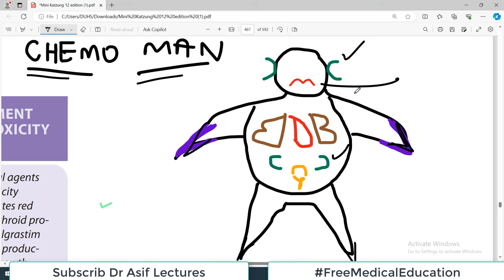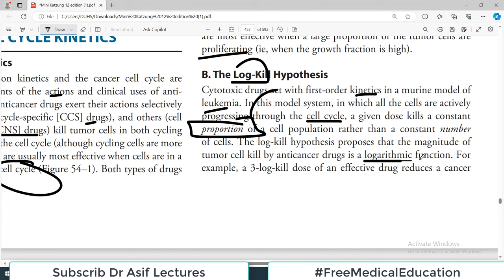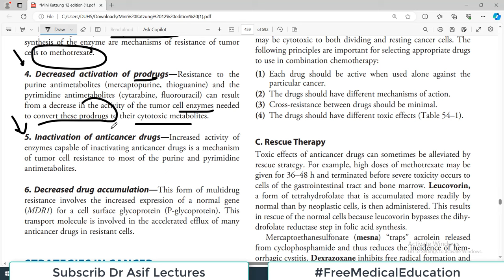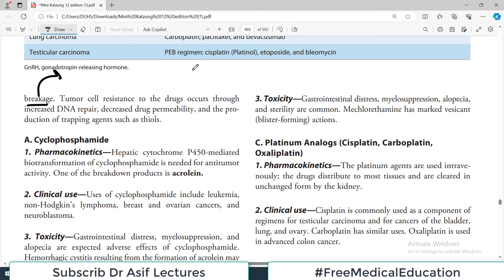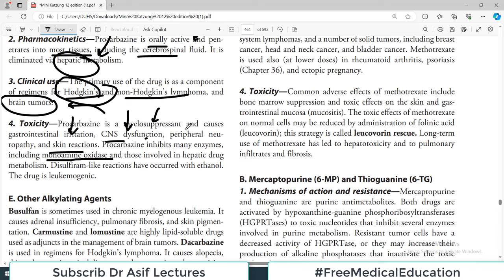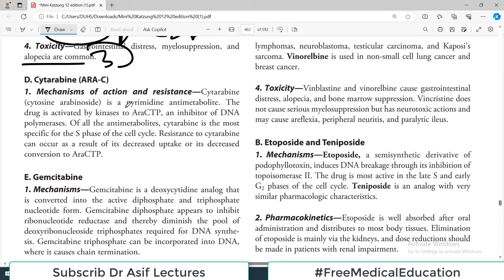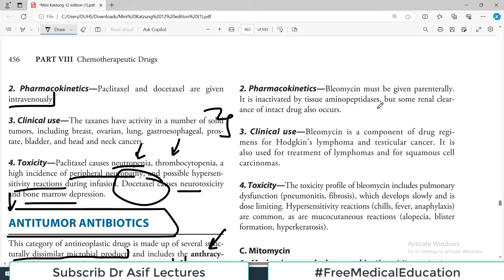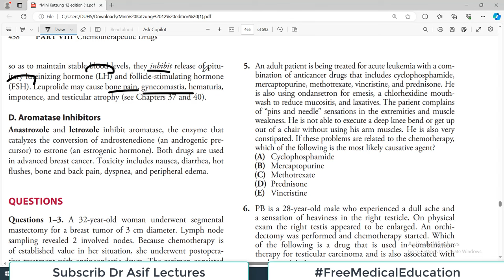Chp#54 | Mini KATZUNG Pharma | Cancer Chemotherapy | Dr Asif Lectures